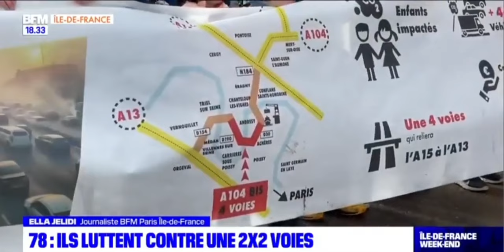BFMTV PARIS - 12/11/2023 : le résumé de la grande manifestation du dimanche 12/11/2023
Une marche a eu lieu ce dimanche 12 novembre 2023 dans les Yvelines contre le projet de la liaison 2 x 2 voies reliant RD 30 et RD 190, autrement appelé « Pont d’Achères » ou A104 bis. Le cortège, près de 1.000 personnes, a pris le départ à Andrésy pour finir à Carrières-sous-Poissy.

Pour rappel, ce nouveau lien permettra à terme de relier les autoroutes A15 et A13 ainsi que le futur port multi-modal d'Achères destiné à accueillir par centaines, des conteneurs venus d'Europe du nord par le canal Seine Oise.
L'ensemble impactera les villes d'Eragny-sur-Oise, de Conflans-Sainte-Honorine, d'Achères, de Carrières-sous-Poissy, de Triel-sur-Seine, de Vernouillet, Medan, Orgeval, Poissy ...

Continuez de signer la pétition pour dire stop à la 4 voies (A104Bis) et à son trafic de l’A15 à l’A13 !